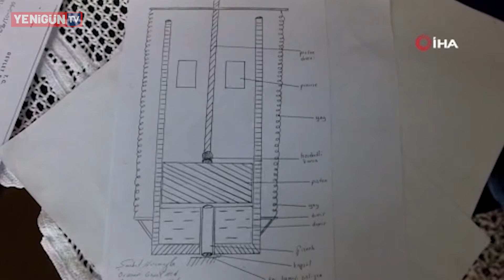75 yaşında baruttan elektrik üretecek proje geliştirdi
Burhaniye ilçesinde, Devlet Memurluğundan emekli Şevket Hocaoğlu, hazırladığı baruttan elektrik enerjisi üretecek projesinin hayatı geçirilmesini istiyor.

75 yaşındaki Hocaoğlu, buluşunun elektrik sıkıntısı yaşanan bu günlerde önemli olduğunu söyledi.

Ticari İlimler Akademisi Ekonomi Bölümü mezunu olan Şevket Hocaoğlu 1997 yılında Ankara Büyükşehir Belediyesinden emekli olurken, 1980 yılında başladığı buluşlarına devam ediyor. Hocaoğlu, bu güne kadar 30 dolayında buluş gerçekleştirdi. Fotoğraf çeken top mermisinden koalisyon makasına kadar çeşitli buluşlar gerçekleştiren Hocaoğlu, 1982 yılında hazırladığı baruttan elektrik üretecek projesinin hayata geçirilmesini istiyor. İlçenin Cumhuriyet Mahallesinde oturan 2 çocuk ve 3 torun sahibi Hocaoğlu, buluşlarını Akıl adını verdiği kitapta toplarken, çalışmalarına evinde devam ediyor.

Buluşunun yaşanan elektrik sıkıntısına çare olacağını anlatan Şevket Hocaoğlu, “32 sene devlet memurluğu yaptım. Türkiye’de 1982 yılında bir ara elektrik sıkıntısı vardı. Baruttan elektrik üretilmesi konusunda çalışmam oldu. Bunu Devlet Bakanlığına gönderdim. Oradan şu anda sıkıntı gitti, ihtiyaç yok diyerek gerek görmediler. Şu anda memleketimizde elektrik sıkıntısı var. Bu hayata geçerse çok faydalı olacağına inanmaktayım. 30 küsur civarındaki buluşum var. Bununla ilgili de buluş nasıl yapılır ve buluş nedir. Bunları Akıl kitabında belirttim ve piyasaya çıkarmaya karar verdim. İnşallah, baruttan elektrik enerjisi üretimi hayata geçerse memleketimiz biraz rahatlar. Eğer Bakanlık müsaade ederse bazı fabrikalar baruttan elektrik üretebilir. Doğal gazdan nasıl elektrik enerjisi ürettikleri gibi kendileri de baruttan üretmeleri mümkün olacaktır. Baruttan elektrik enerjisi üretimi gerçekleşirse, memleketimizdeki elektrik ücretlerinin düşeceğine inanmaktayım. Baruttan olduğu gibi, eğer iyi çalışılırsa dinamitten ve diğer patlayan maddelerden de elektrik üretmek mümkün olacaktır” dedi.